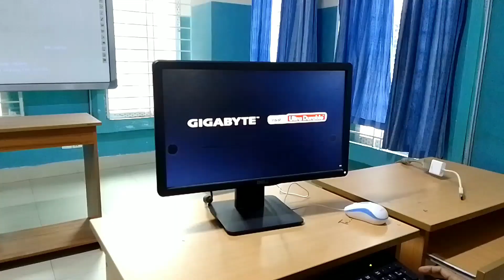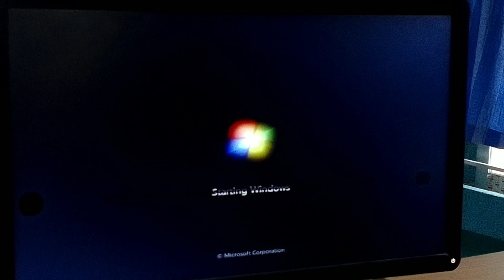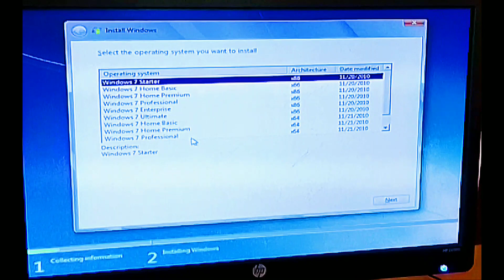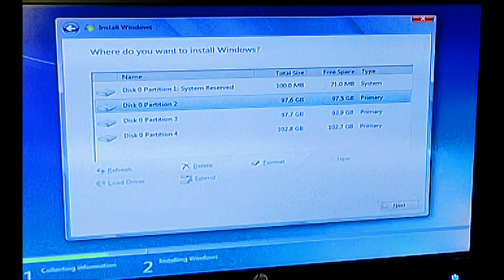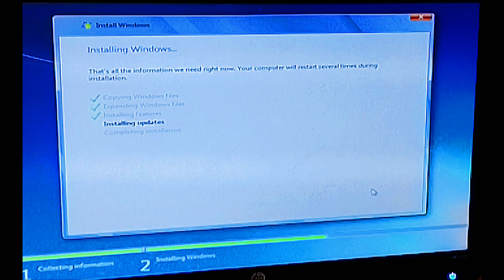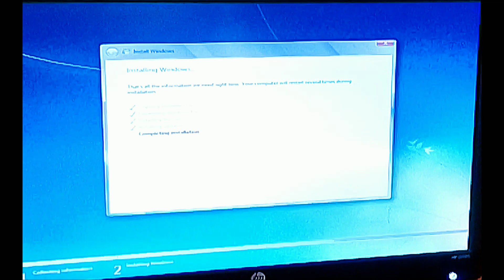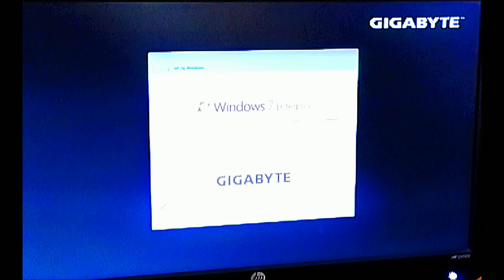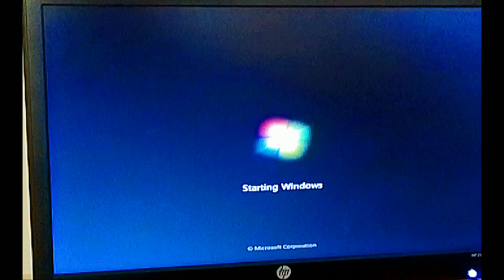How To setup Windows 7 From DVD. //Bangla tutorial. //IT learn school //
কম্পিউটার এর উইন্ডোজ সেটাপ।
উইন্ডোজ ৭ দেয়া হয়েছে  এটাতে।
আমরা যতোটা সম্ভব চেষ্টা করেছি আপনাদেরকে বুঝানোর। আপনাদের যদি  কোনো প্রশ্ন থাকে বা মতামত থাকে তাহলে  কমেন্ট এ  জানাতে পারেন। এবং ফেসবুকে জানাতে পারেন, আমরা জতটা দ্রুত সম্ভব চেষ্টা করবো ইনশাআল্লাহ আপনাদের প্রশ্ন গুলোর উত্তর দিতে। আমার পূর্ব বর্তি ভিডিও গুলো দেখা'র আমন্ত্রণ রইল। ভিডিও টা যদি  ভালো লাগে তাহলে আপনার ফেসবুকে শেয়ার করতে পারেন আথবা  ফ্রেন্ডদের সেয়ার করতে পারেন । আপনাদের সকল কে জানাই অন্তরের অন্তস্তল থেকে ধন্যবাদ 💚💚🖥️🖥️